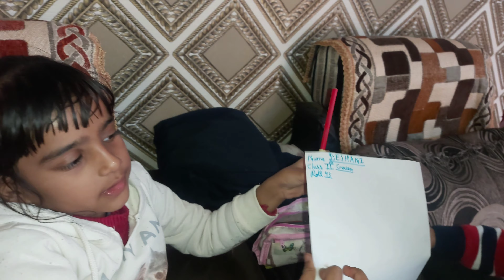First vlog 2023